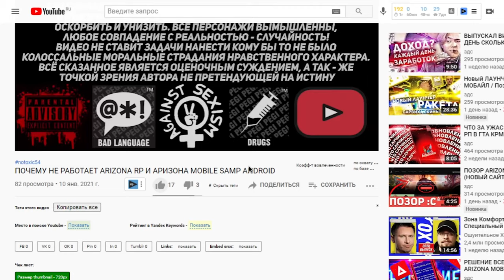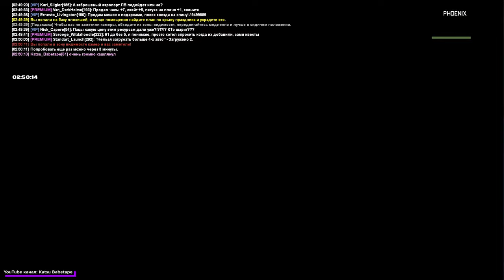ВСЕ ОТВЕТЫ НА ВСЕ КВЕСТЫ на ARIZONA RP в GTA SAMP